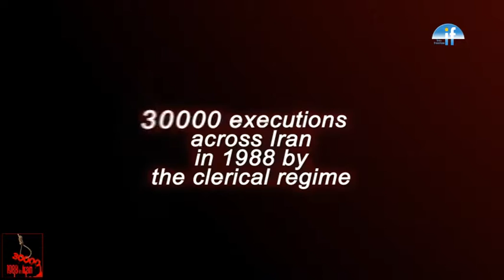Call for prosecution of perpetrators of 1988 massacre of 30,000 political prisoners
Petitioning Secretary-General of the United Nations Ban Ki-moon (Secretary-General of the United Nations) and 3 others

In the summer of 1988, in a matter of a few months, 30,000 political prisoners were massacred upon a fatwa by Khomeini, the Iranian regime's leader. Based on this fatwa, all the prisoners who were still loyal to the opposition People's Mojahedin of Iran (PMOI/MEK) and refused to renounce it were executed. Many of the victims were serving their sentences or had even finished them. The fatwa was subsequently extended to other prisoners.
A delegation called, the Death Commission, was formed to implement the fatwa. It took them a couple of minutes to determine the fate of every prisoner. Prisoners were offered to choose between repentance, appearing on TV and collaborating with the regime, and death. Experts say this has been the most heinous political massacre since World War II. International human rights organizations and distinguished jurists have described it as a crime against humanity which is not subject to any statute of limitations.
Members of the Death Commission are now among the highest government and judiciary office holders in Iran. Mostafa Pour Mohammadi is Rouhani's Minister of Justice and Ibrahim Ra'isi and Hossein-Ali Nayyeri are high ranking officials in the Iranian regime's Judiciary.
The leader of the clerical regime, Ali Khamenei, was the regime's president in those days. Ali Akbar Hashemi Rafsanjani was the deputy Commander-in-Chief of the Armed Forces. And Hassan Rouhani, presently the regime's President, was assistant to the deputy Commander-in-Chief. All of them were directly involved in this crime against humanity and have repeatedly defended it. They are responsible for 120,000 political executions and nine criminal deadly attacks on the Iranian refugees in Camp Ashraf and Camp Liberty, Iraq, which resulted in a large number of deaths.
We urge the UN Security Council to expeditiously set up a special court to examine the Iranian regime's crimes against humanity, particularly the 1988 massacre of political prisoners, and bring to justice the perpetrators of these crimes.
This petition will be delivered to:
Secretary-General of the United Nations
Ban Ki-moon (Secretary-General of the United Nations)
Prince Zeid Ra'ad Zeid Al-Hussein (UN High Commissioner for Human Rights)
President of UN Security Council
Ahmed Shaheed (Special Rapporteur on the situation of human rights in Iran)